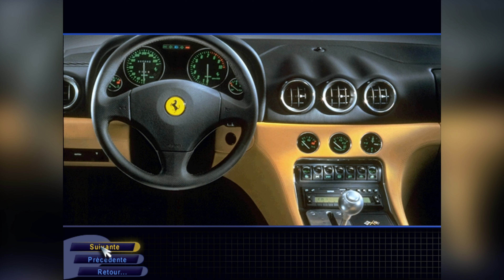Need for Speed III: Poursuite Infernale [Français] (PC) 1998. showcase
0:00:00 - Aston Martin DB7
0:03:51 - Chevrolet CORVETTE
0:07:31 - Ferrari 355 F1 Spider
0:11:15 - Ferrari 456 M GT
0:14:46 - Ferrari 550 MARANELLO
0:18:14 - Italdesign SCIGHERA
0:21:39 - Jaguar XJR - 15
0:25:12 - Jaguar XK8
0:28:39 - Jaguar XKR Convertible (1998)
0:32:20 - Lamborghini COUNTACH 25th Anniversary
0:35:38 - Lamborghini DIABLO SV
0:39:10 - Lister Storm
0:42:56 - Mercedes CLK-GTR
0:46:48 - Mercedes-Benz SL 600 (R129)
0:50:31 - Spectre R42